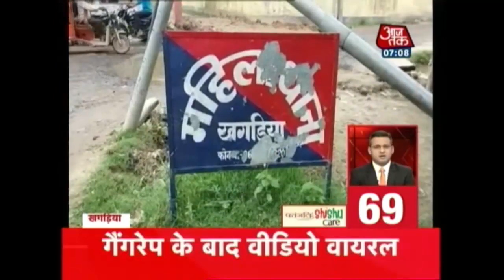नॉनस्टाप 100 | साल 2018 की आज पहली सुबह, देर रात तक चला नए साल का जश्न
नॉनस्टाप 100 में एक साथ देखिए सभी बड़ी खबरें